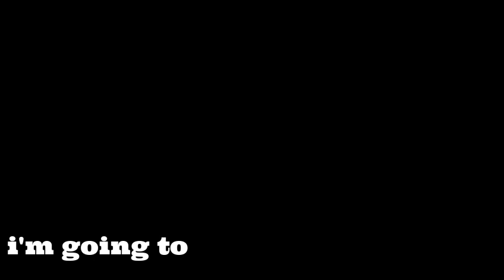I TOLD MY MOM I HAVE FRIENDS WITH BENEFITS AND HE WANTS TO COME OVER😱 (PRANK)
I pranked my mum and told her I have a friends with benefits and he wants to come over my heart was racing make sure to like and subscribe and comment for more content and things you want me to do😘.

Make sure give the thumbs up 👍🏼
My Goal Now Is now #200
 I just wanted to say thank you for coping with us and liking the videos there will be more to come so keep up the energy and share around the links 😘

-Social Média -

Snap- Kiaraisha

WE LOVE YOU, STAY HOME STAY SAFE🙏❤️.